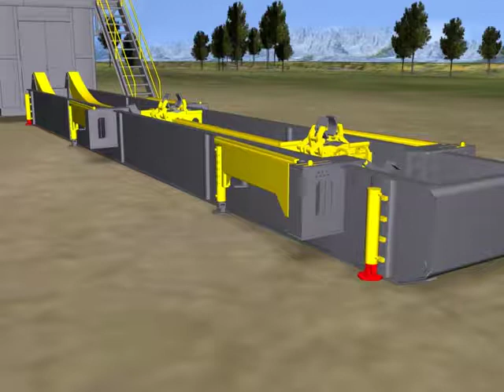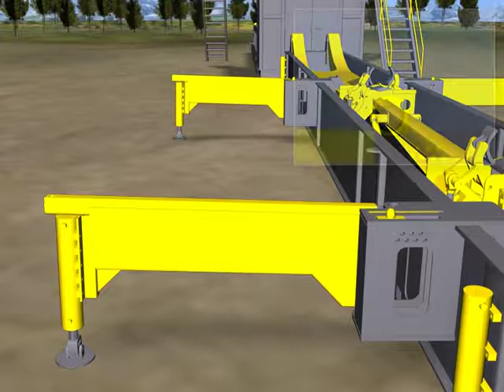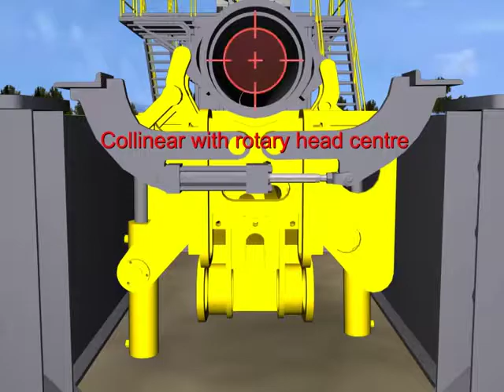2020 EPIROC RD20 XC For Sale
Title: 2020 EPIROC RD20 XC For Sale

Category: Vertical